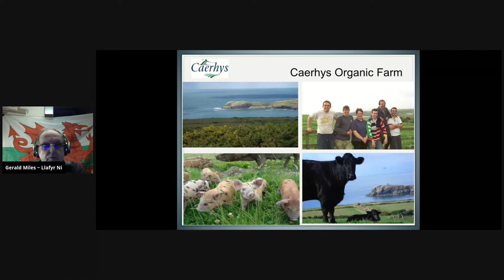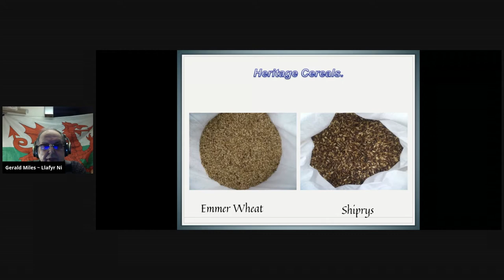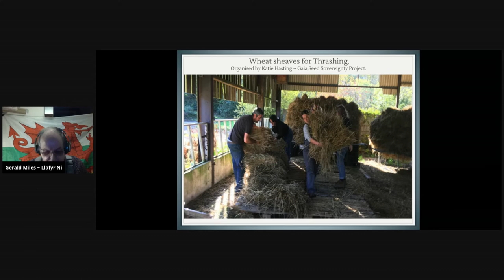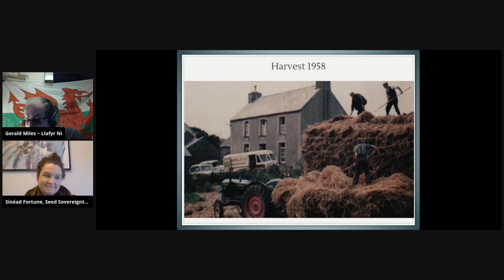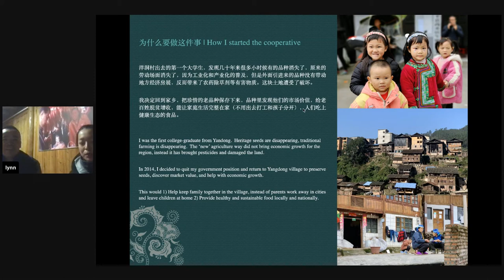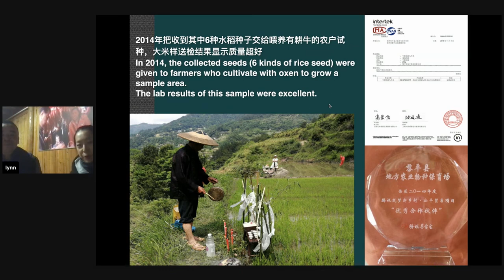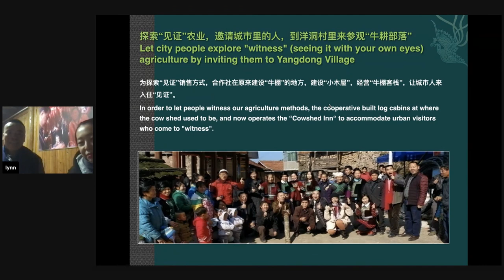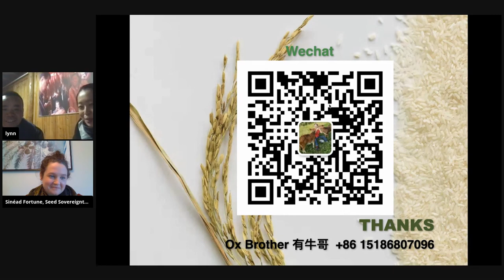Great Grains: Revival of Heritage Grains Around the World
Communities globally are facing unprecedented strain from climate collapse, soil degradation and commercial pressures. However, a return to older varieties of crops vital to the health and wellbeing of growers and their communities has presented a promising and enriching path forward. Drawing from grassroots experiences around the world from farmers in South Africa, China, and Wales this session explores the opportunities our heritage grains present to us to reconnect with more resilient, diverse crops and vibrant traditions through a discussion of millet, rice, and oats and the people who grow them. Although climates, conditions, and situations may differ, the growers offer universal advice on reviving connections to these life-giving grains and aim to inspire similar action in other communities.

Speakers:
Method Gundidza
Gerald Miles
Zhengxi Yang

Chair:
Sinéad Fortune